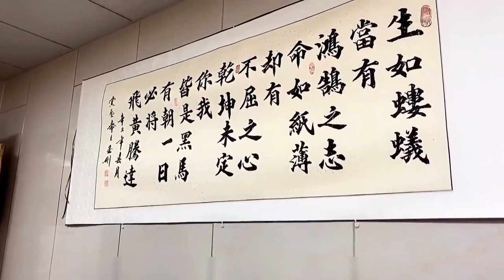20 catties snapping turtle, braised in a pot with pork belly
Rest assured, this video focuses on the gourmet food preparation process and all ingredients are obtained ethically and legally. 20 catties snapping turtle, braised in a pot with pork belly
FatMonkey Crocodile turtle#Braised pork#gourmet food